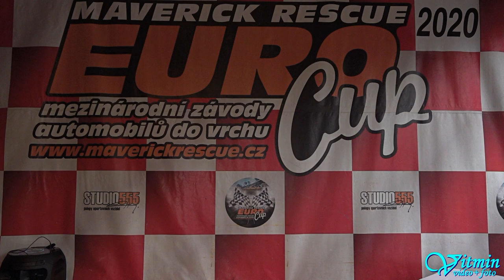Lukáš Dorinský - VW Golf II - 3.Vírské serpentiny 2020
Lukáš Dorinský si za deštivého počasí dojel v sobotu se svým vozem VW Golf II pro vítězství ve třídě HA1-2000 na 3.Vírských serpentinách roku 2020.